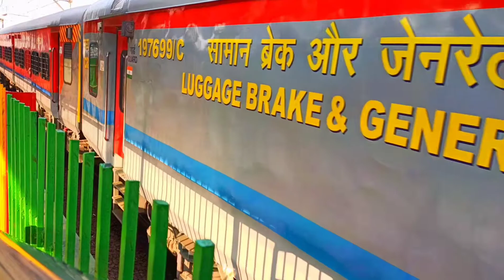ALL IN ONE RAILWAY TRAIN MIXED FROM VIDEO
Device Used : SONY CYBERSHOT W830